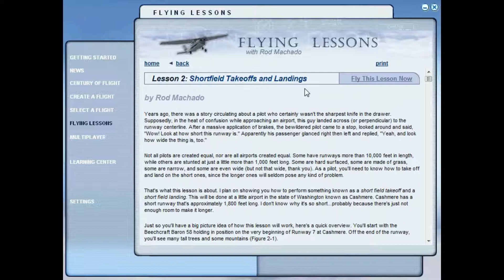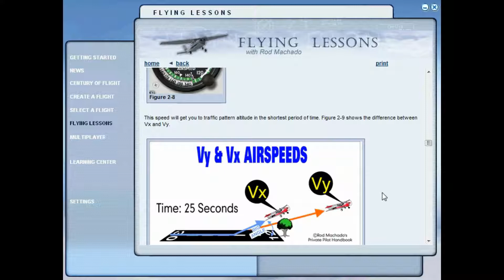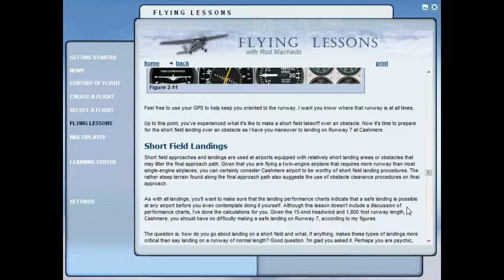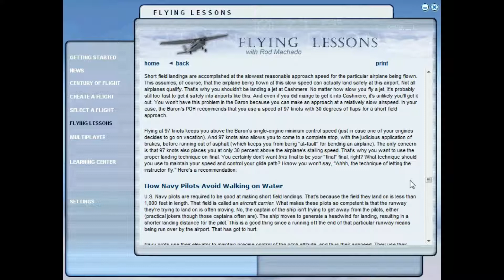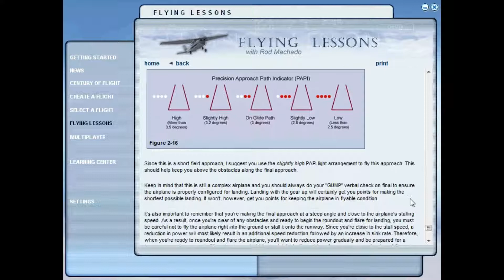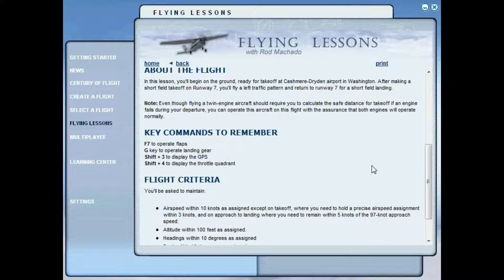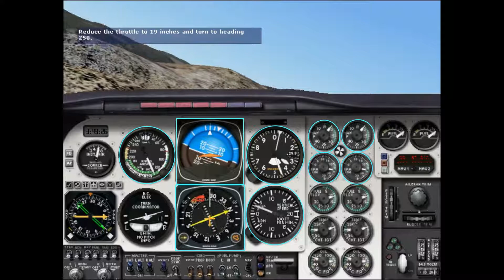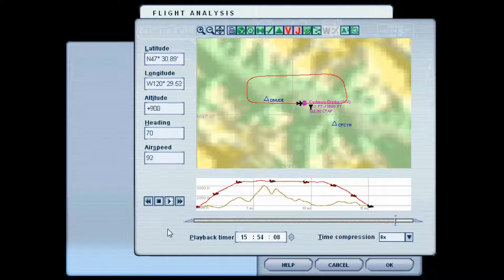Flight Simulator 2004 Commercial Pilot Lesson 2: Shortfield Takeoffs and Landings (Full)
Description: "Figaro" learns to fly from short airstrips in the Baron.